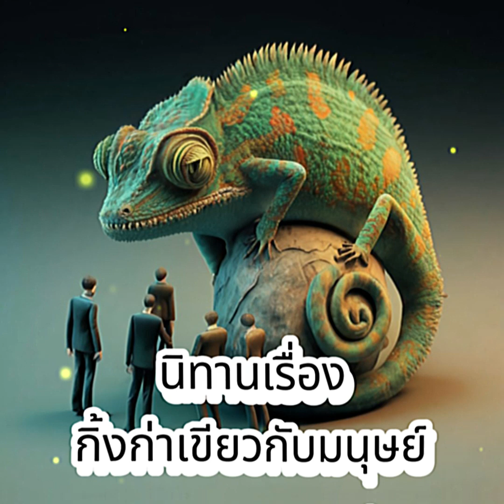รวมนิทานฟังสนุก 2 เรื่อง นิทานเรื่องกิ้งก่าเขียวกับมนุษย์ และ นิทานเรื่องกิ้งกือกับไส้เดือน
รวมนิทานฟังสนุก 2 เรื่อง
00:00 นิทานเรื่องกิ้งก่าเขียวกับมนุษย์
06:25 นิทานเรื่องกิ้งกือกับไส้เดือน
นิทานเสียง,นิทานก่อนนอน,นิทานอีสป,นิทานพื้นบ้าน,นิทานชาดก,นิทานไทย,นิทานภาษาอังกฤษ,นิทานแปล,นิทานเด็ก,นิทานผี,นิทานสนุกๆ,นิทานตลก,นิทานเศร้า,นิทานแฟนตาซี,นิทานวิทยาศาสตร์,นิทานความรัก,นิทานชีวิต,นิทานธรรมะ,นิทานก้อม,นิทานออนไลน์,นิทานสัตว์,นิทานการ์ตูน,นิทานธรรม,เรื่องเล่า,นิยาย,นิทานเสียง,นิยายเสียง,ນິທານກ່ອນນອນ,ນິທານພື້ນບ້ານ,ນິທານລາວ,ນິທານເດັກ,ນິທານຕະລົກ,ນິທານຜີ,ນິທານຊວນຫົວ,ນິທານເສົ້າ,ນິທານຮັກ,ນິທານຊີວິດ,ນິທານກ້ອມ,ນິທານທຳ,ເລື່ອງຊວນຫົວ,ເລື່ອງເລົ່າ,ເລົ່ານິທານ, ນິ​ທານ​ໂບ​ຮານ, ນິ​ທານ​ເກົ່າ​ແກ່, ນິ​ທານ​ປະ​ລຳ​ປະ​ລາ, ເດັກ, ເດັກ​ນ້ອຍ, story, aesop fables, aesop, Fairy tales, moral tales, children's tales, children's tales, cartoon tales, cartoons, animal tales, animal cartoons,